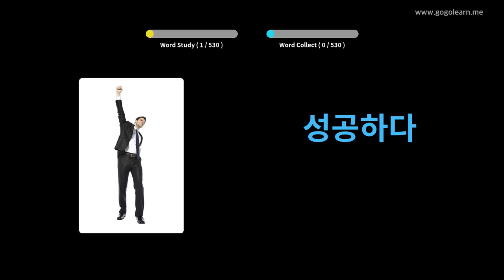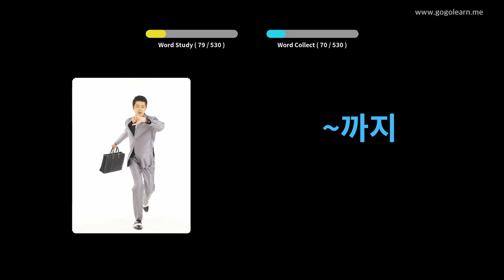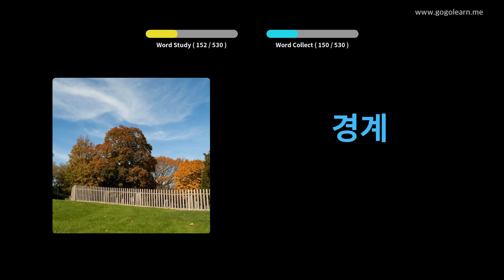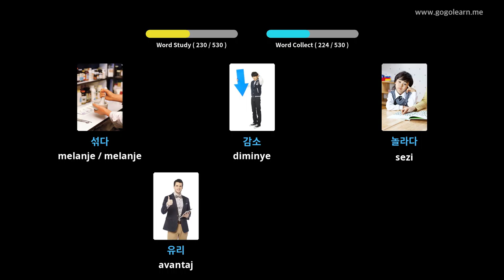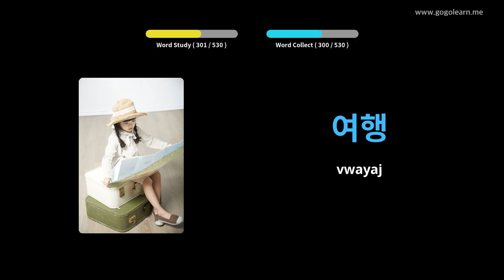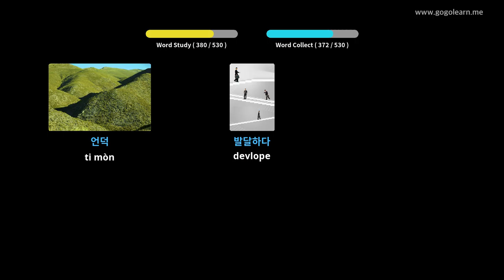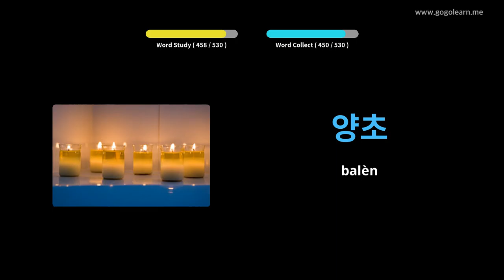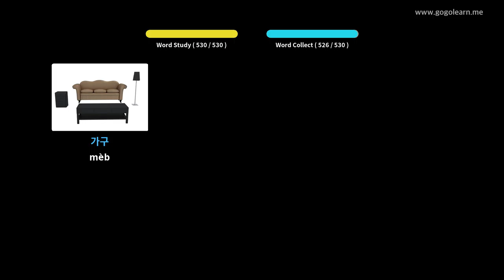Vokabilè Koreyen Lekòl Segondè Debaz | Golearn